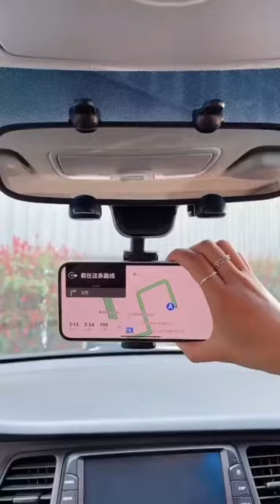Car Phone Holder for Rear View Mirror Mount Stand#best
mez.ink/my_account_on

               📽️ by Unknown 🎥
Kindly DM for Credit or Removal 🙏

1 Million People' s choice